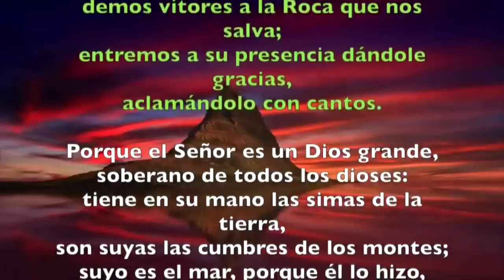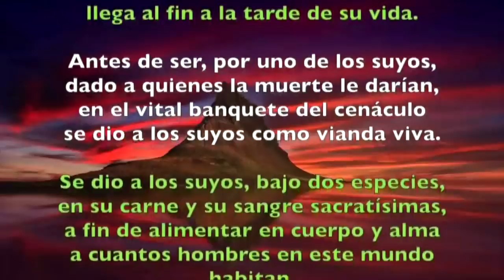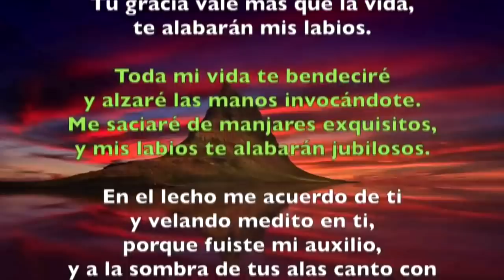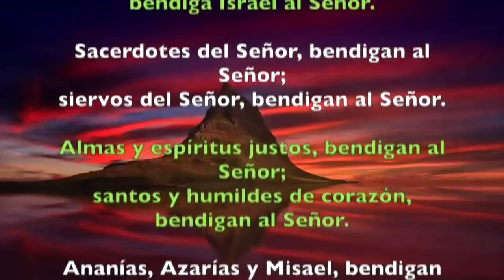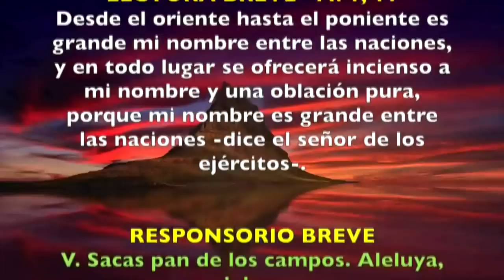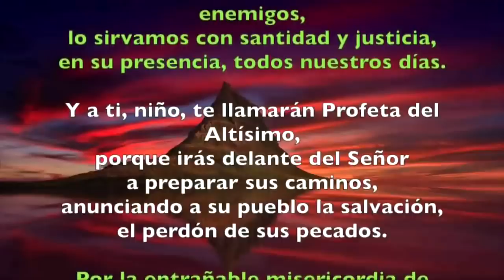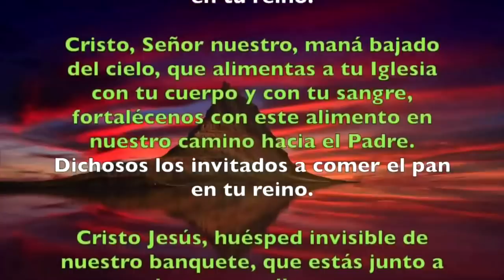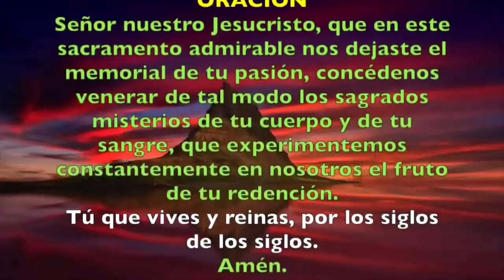Oración de la mañana (Laudes) JUEVES 20 DE JUNIO 2019 | Padre Sam | Producción Crisol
LAUDES SOLEMNIDAD DEL EL CUERPO Y SANGRE DE CRISTO